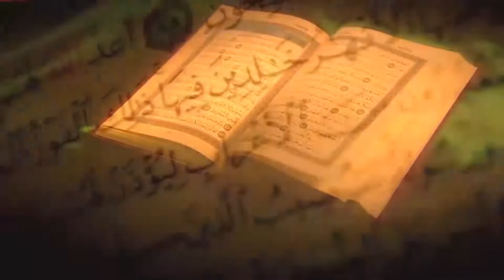Casharkii 66aad Suuratul Israa 85 - 111 Sh. Maxamed Ismaaciil Xassan